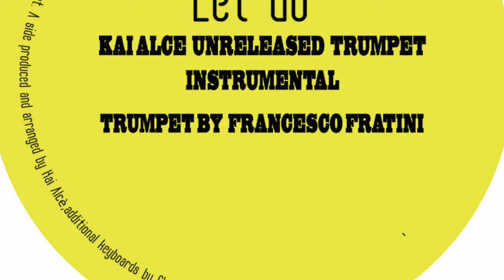Angel-A - Let Go (Unreleased Kai Alcé Trumpet Instrumental) [2021]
Wrong Notes Records ‎– WR006

(2021)